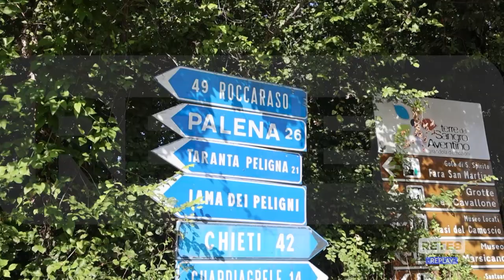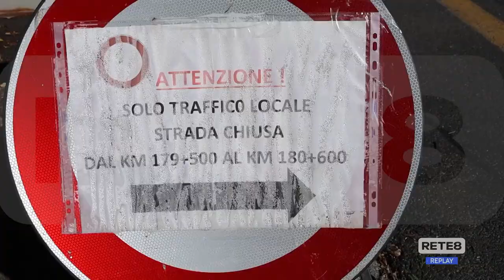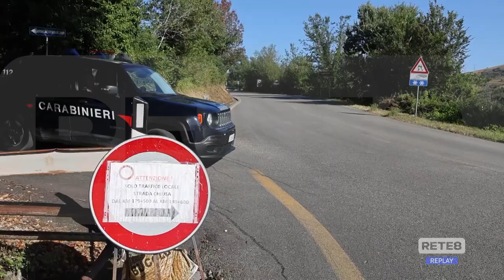Statale 81 - Nuova manifestazione dei sindaci